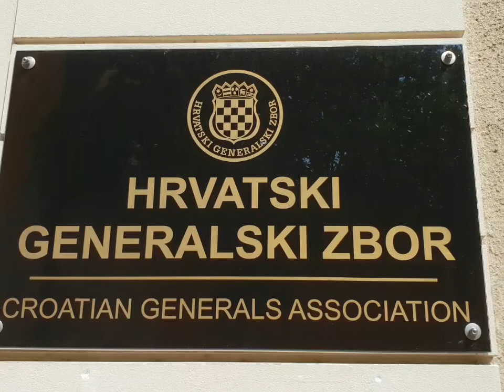Zagreb, Croatia architectural sites - 2 July 2018